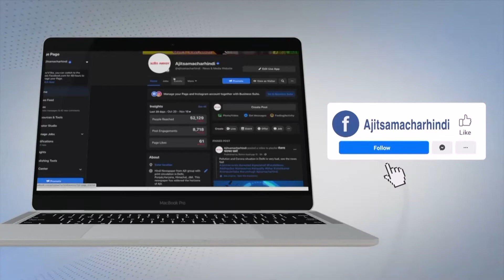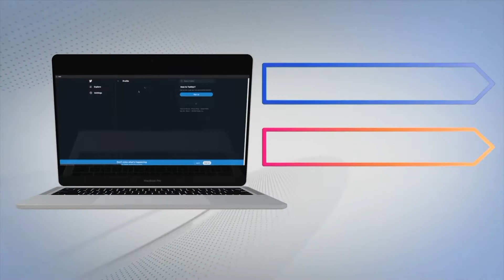9 ਸਾਲਾਂ ਦੇ ਸਿੱਖ ਬੱਚੇ ਨੇ ਅਮਰੀਕਾ 'ਚ ਕੋਰੋਨਾ ਮਰੀਜ਼ਾਂ ਲਈ ਖੋਲ੍ਹੀ ਲਾਇਬ੍ਰੇਰੀ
9 ਸਾਲਾਂ ਦੇ ਸਿੱਖ ਬੱਚੇ ਨੇ ਅਮਰੀਕਾ 'ਚ ਕੋਰੋਨਾ ਮਰੀਜ਼ਾਂ ਲਈ ਖੋਲ੍ਹੀ ਲਾਇਬ੍ਰੇਰੀ